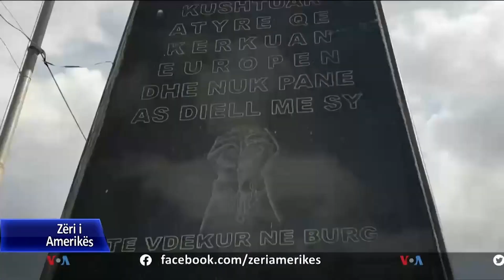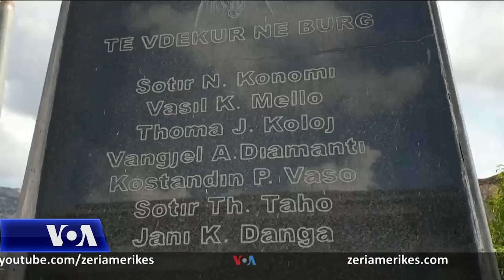Shqipëri, kërkime për viktimat e regjimit komunist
Dokumente të shqyrtuara së fundi nga Autoriteteti i Dosjeve të ish Sigurimit të Shtetit flasin për një numër të lartë të pushkatuarish dhe të burgosurish politikë në zonat kufitare të Gjirokastrës dhe Sarandës, në kufi me Greqinë.